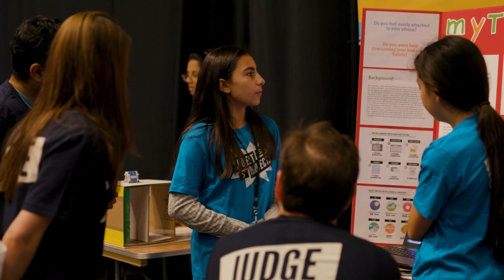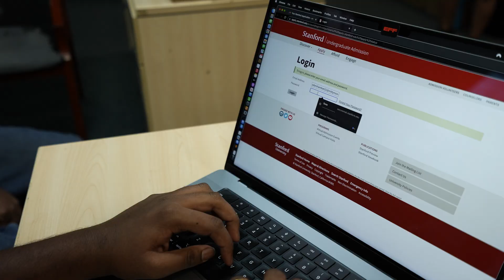My coding story: Adarsh | Raspberry Pi projects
Adarsh, a digital maker from California, USA develops technology that can help people.

Adarsh entered his Smart Sprinkler System into Coolest Projects USA, a technology showcase for young people, after being inspired by the need he saw in California to manage water during a drought. Using a Raspberry Pi for his project, he built a moisture-sensor-based smart sprinkler system that integrates real-time weather forecast data and Twitter feeds to dispense only optimum amounts of water in compliance with city water regulations.

Adarsh went on to enter Coolest Projects Global with his Contactless Vital Signs Monitor, which he developed after his mum was rushed to hospital. This low-cost, contactless device detects skin temperature, heart rate, respiratory rate, blood pressure, and oxygen saturation.

Adarsh enjoys working on projects that bring something positive to the world and being part of a huge community of coders who all work together to solve problems. Watch Adarsh’s video to see where he gets inspiration for his Raspberry Pi projects as he continues to make things that matter to him.

Everyone should have the opportunity to get creative with technology. You can get coding right now with any of our free, step-by-step project guides or find out more about Coolest Projects